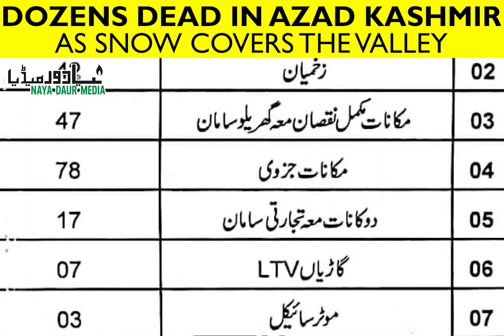Azad Kashmir Snow Wreaks Havoc In The Valley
Tanzeela Mazhar says the Neelum Valley weather-related incidents and landslides should act as a wake-up call. Pakistan should start taking climate change seriously. 82 families have lost their loved ones as heavy snowfall and rain continue across the country.